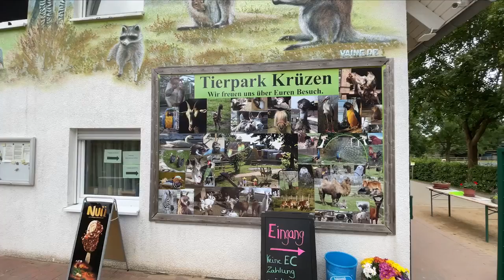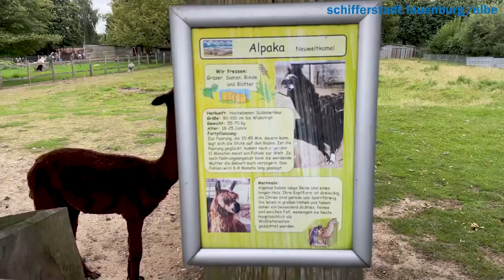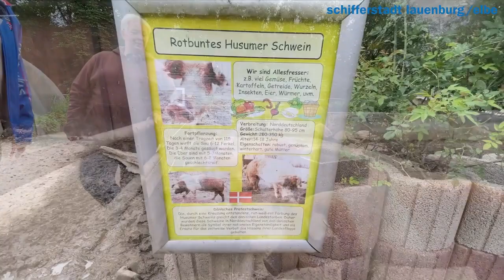Der Tierpark Krüzen nördlich von Lauenburg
Heute machen wir einen filmischen Ausflug in den Tierpark Krüzen. Der Tierpark ist ein toller Ausflugtipp für die ganze Familie und liegt nördlich von Lauenburg/Elbe ca. 6 Kilometer entfernt. Auch mit dem Fahrrad kann man Krüzen aus allen Himmelsrichtungen entspannt erreichen. Die Besitzer, das Ehepaar Zeyn, stellen uns in diesem Film einmal den Tierpark vor!